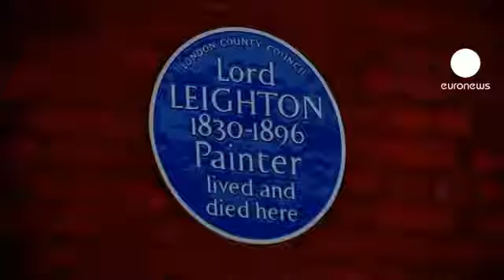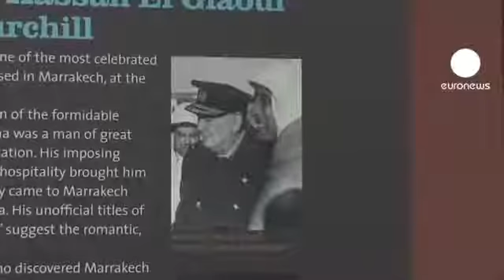Hassan El Glaoui Meetings in Marrakesh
The Leighton House Museum in London has opened a new exhibition called "Meetings in Marrakesh" focussing on the paintings of Sir Winston Churchill and Hassan El Glaoui. Churchill, Britain's iconic wartime Prime Minister, was also an accomplished amateur painter. He went to Marrakech in Morocco regularly, declaring it to be "one of the loveliest spots in the whole world." During these trips he met the Pasha's son, Hassan El Glaoui, who is now one of Morocco's most famous painters.